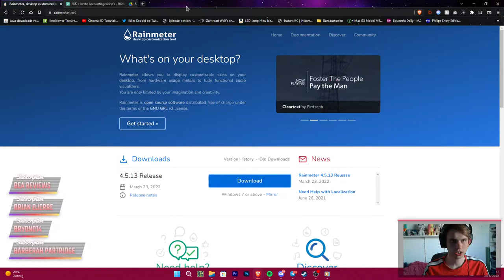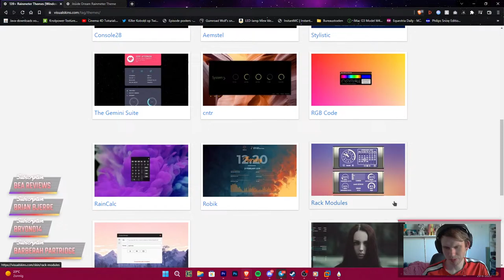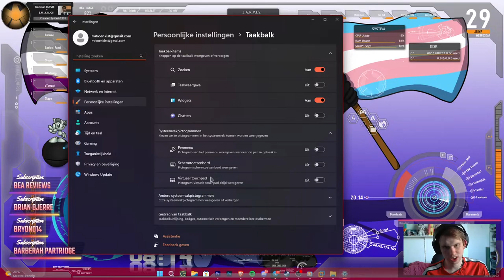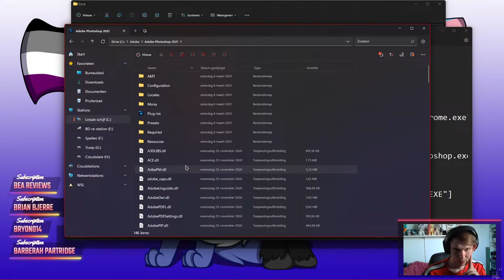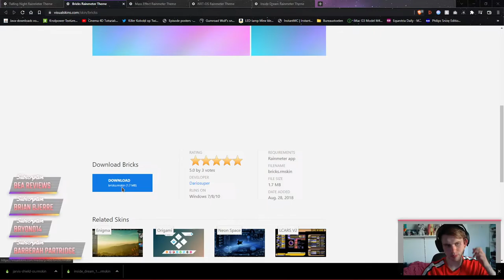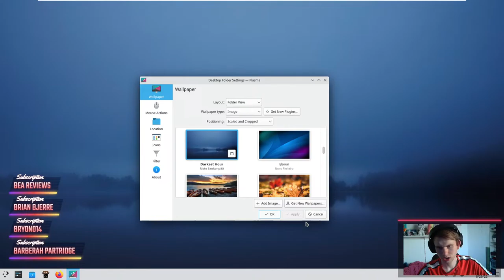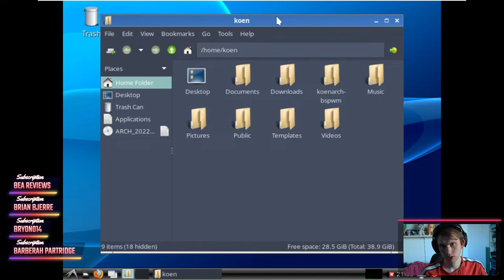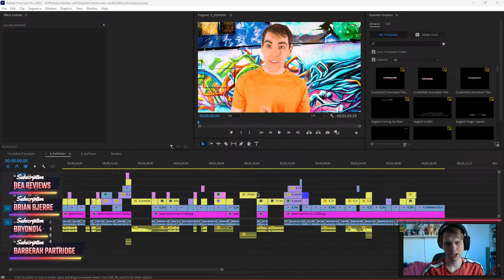Linux tinkering, Windows customization, and video editing[Phoenix Stream]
For those who want to send over an donation to PhoenixStarYT, you can do so through this

I'm Koen Kist, a proud, passionate video editor from the Netherlands, who loves making videos.

Most of what you'll find on this channel is just me screwing around. Sometimes you'll find a Let's Play on here, other times it's gonna be a Review, other times I'll talk about random stuff I like talking about. I have no upload schedule, I simply upload whenever I have a video finished.

PhoenixStarYT is just a place for me to upload literally anything that I want to upload on here. I don't make videos to make money, I simply make videos because I love it. And this YouTube channel is just a place for me to experiment, to play games, to talk about animation, and most importantly, to have fun.

Stay passionate!

Channel artwork by Miesdo Creations and NinnyDraws.